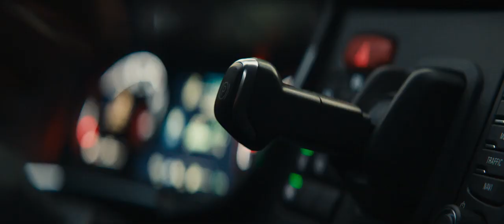Scania придумала, как «перенести» фуру через пробки.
Производитель грузовиков Scania показала, как в будущем тяжелые грузовики смогут передвигаться по воздуху
В частности, на видео показана транспортировка магистрального тягача S410 с помощью дронов. Несколько десятков летательных аппаратов подняли в воздух фуру, доставив грузовик в место назначения. Конечно же, ролик Scania — это фантазия на тему будущего. Впрочем, не исключено, что когда-то именно так грузовики и будут перевозить.

Scania truck lifted by drones

Where is the future of transport really taking us?

The Future Room is a space where our real ideas about the future of sustainable transport are taking flight.